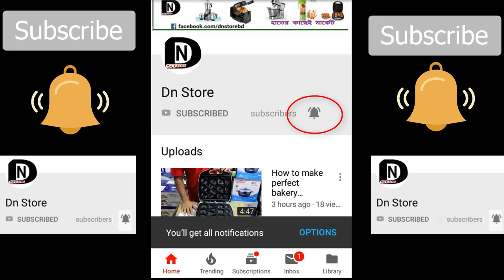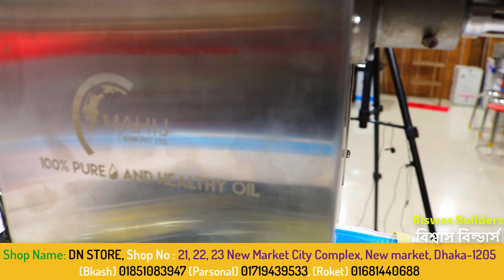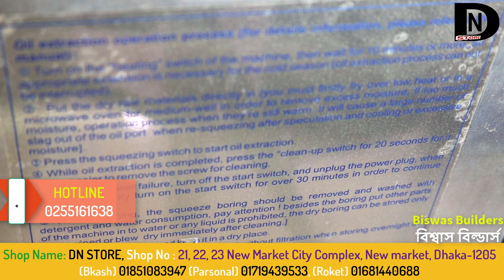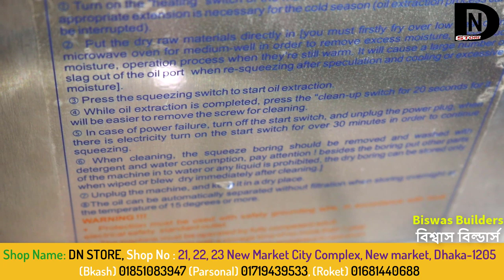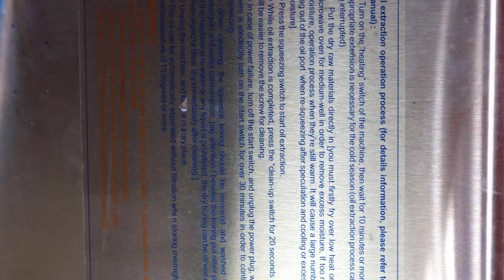সব তেল তৈরির মেশিন | Oil Extraction Machine | Oil Extraction Machine at Best Price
Oil Extraction Machine at Best Price. This is an extraordinary small machine which helps to improve the health & wealth of this human generation. This is a unique technology machine and can change market scenario in a big way.

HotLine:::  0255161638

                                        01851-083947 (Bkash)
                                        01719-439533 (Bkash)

Coming soon.
Organic Oil Master- Tamil part-2 by dn store.
My Traditional Mustard oil || Serso oil machine || Village life style part-2 by dn store.
6 TONS OIL MILL PLANT part-2 by dn store.
Oil mill pressing equipment automatic nut seed beans extraction machinery máquinas para hacer aceite part-2 by dn store.
Seeds2Oil - Home Oil Maker part-2 by dn store.
Small Business Oil Expeller Machine : 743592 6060 : OE2000 - Oil Press Machine 50kg Hr part-2 by dn store.
How To Make Mini Mustard Oil Mill Form Cardboard at Home! DIY Oil Mill part-2 by dn store.
Mustard Oil Mill Business | Small Business Idea In Bengoli | Low Investment Business part-2 by dn store.
Small Oil refinery machine part-2 by dn store.
সরিষা তেলে স্বাবলম্বী – আলোকিত বাংলাদেশ
Shorishar oil Making Machine সরিষার তেল ভাঙ্গানোর মেশিন
অটো ফ্রাইং সরিষা তেল এক্সপ্লোটার মেশিন
উদ্যোক্তা হব, সফল হব
অটো তেল ভর্তি মেশিন - চীন সরবরাহকারী, পাইকারি
সরিষা তেল জন্য ব্যাগ প্যাকিং মেশিন
Mini Oil Mill Machine Business part-2 by dn store.
economic home oil press machine part-2 by dn store.
Automatic edible, mustard oil filling machine part-2 by dn store.
small oil press machine edible oil extraction machine pressing oil part-2 by dn store.

People ask...
How much oil is extracted from 1kg groundnuts?
What is oil expeller machine?
How is peanut oil extracted?
What is cold pressed oil?
How much oil can be extracted from 1kg sunflower seeds?
How much oil comes from 1 kg of sesame seeds?
What is the healthiest oil to cook with?
Is groundnut oil and peanut oil the same?
Can peanut oil mix with vegetable oil?
Is cold pressed oil good?
Which oil is best cooking oil?
What is the best and healthiest oil to cook with?

related.
 oil machine
oil machine for commercial use,
oil machine for home,
oil machine price,
homemade oil machine,
organic oil machine price in india,
সয়াবিন তেল তৈরির মেশিনের দাম,
সরিষার তেলের ব্যবসা,
সরিষা তেলের মেশিন,
সরিষা ভাঙ্গানোর মেশিন,
সরিষা ভাঙ্গানো মেশিন,
সরিষার তেলের দাম ২০১৮,
সরিষার তেলের দাম ২০১৯,
সয়াবিন তেলের মেশিন,
oil machine price in tamilnadu,
oil extraction machine commercial,
kachi ghani mustard oil machine price,

Tag.